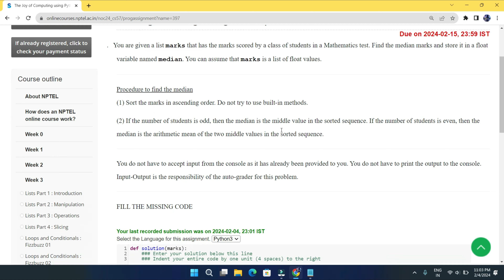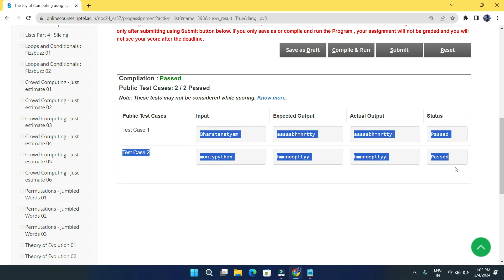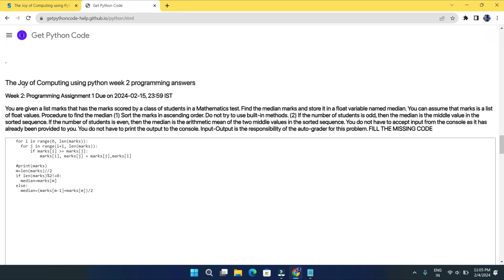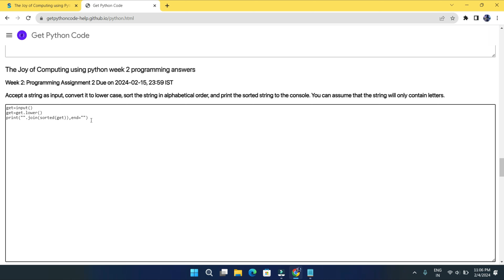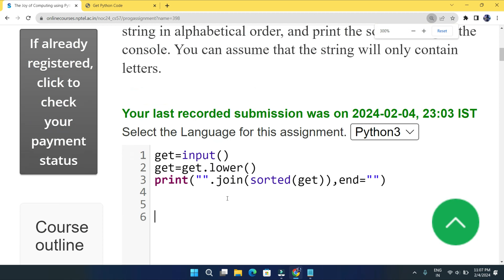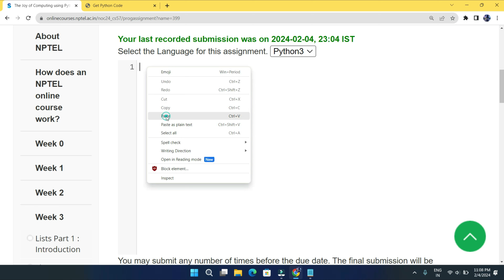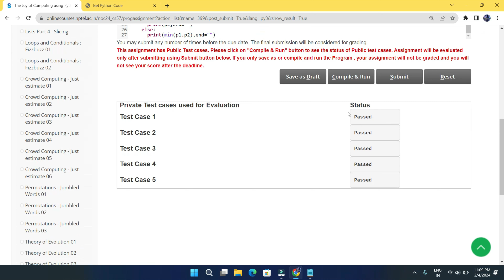NPTEL The Joy of Computing using python week 3 all 3 programming assignment answer with link of code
Note:

1.1st download week 3 programming answers from the website as shown in the video.
2.Then copy and paste so simple.

COURSERA

5.GET FREE PYTHON CERTIFICATE IN JUST 4 MINUTES FROM COURSERA(SUBMIT 1 QUIZ OF THIS COURSE TO GET IT )

Machine Learning

C Programming